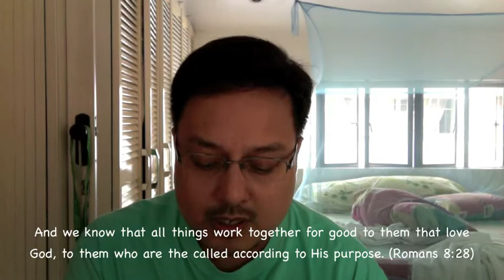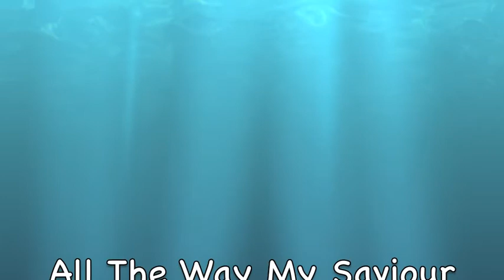All The Way My Saviour Leads Me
You can sing along if you like. Do you want to sing too as a video reply? :-)